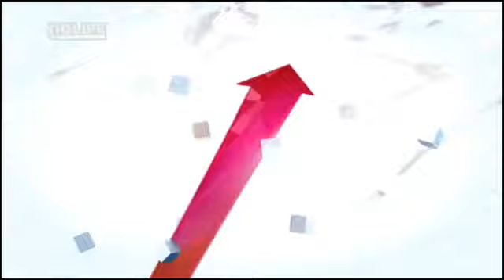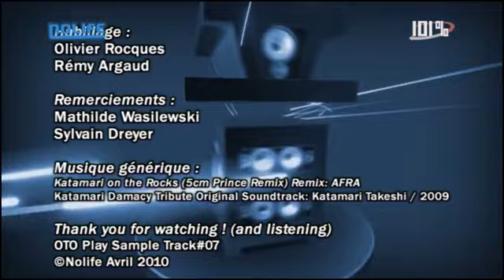#578 Mercredi 21 avril 2010 101% noco